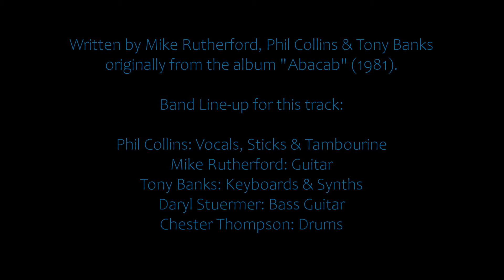GENESIS - Dodo/Lurker (live in London, 27/09/1982)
Live at the Marquee Club, London, UK - September, 27th, 1982.

Written by Mike Rutherford, Phil Collins & Tony Banks originally from the album "Abacab" (1981).

NOTICE: The audio track comes from one of the very few audience recorded concerts I use on my channel. I thought I could make an exception for this quite terrific show at the Marquee in London.  😉🎶

Band Line-up for this track:

Phil Collins: Vocals, Sticks & Tambourine
Mike Rutherford: Guitar
Tony Banks: Keys (Polymoog, Yamaha CS-80, Sequential Circuits Prophet-5 & 10, ARP Quadra, Roland VP-330)
Daryl Stuermer: Bass Guitar